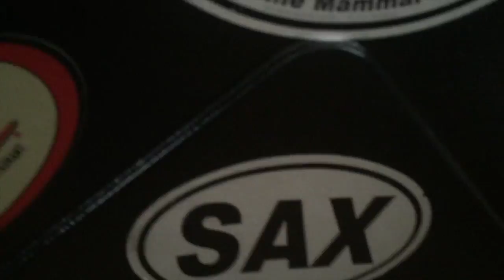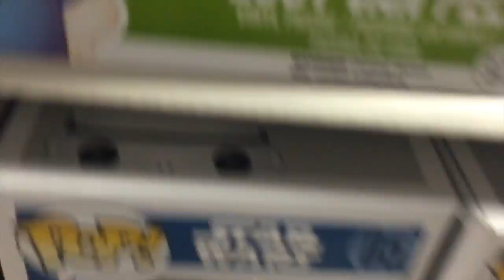Vlogmas day 5//...Cool Cookies and EOS fail??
um yeah...